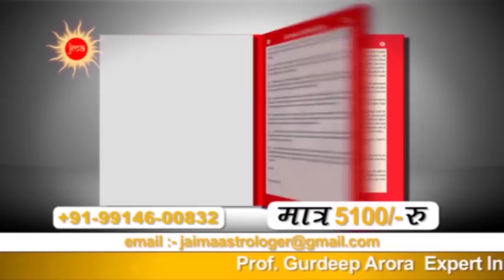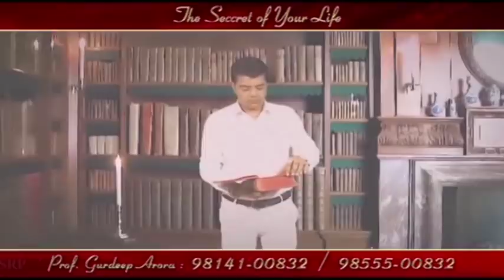Episode 473 : जानिए गुरु जी से क्या राहु और केतु के स्टोन्स धारण करने चाहिए या नहीं